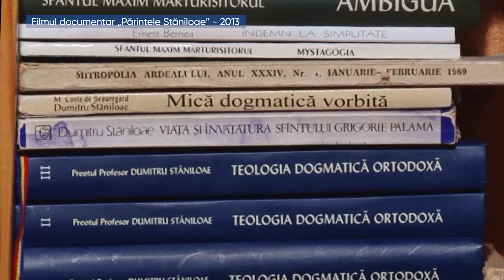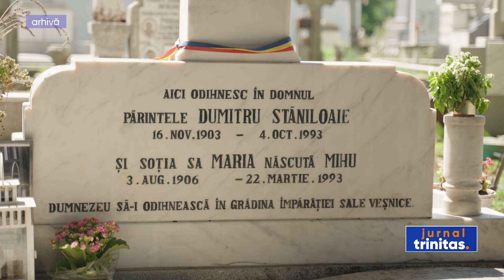Părintele Dumitru Stăniloae - 31 de ani de la trecerea în veșnicie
În urmă cu 31 de ani, în noaptea de 4 spre 5 octombrie trecea la cele veșnice părintele profesor Dumitru Stăniloae, cel mai mare teolog ortodox al secolului al 20-lea. De anul acesta, strălucitul dogmatist ne este și rugător în cer, în urma hotărârii luate de Sfântul Sinod al Bisericii noastre, în ședința de lucru din luna iulie, de canonizare a profesorului de Teologie de la Sibiu și București, cu titulatura „Sfântul Preot Mărturisitor Dumitru Stăniloae”. Data de prăznuire a acestuia va fi 4 octombrie.